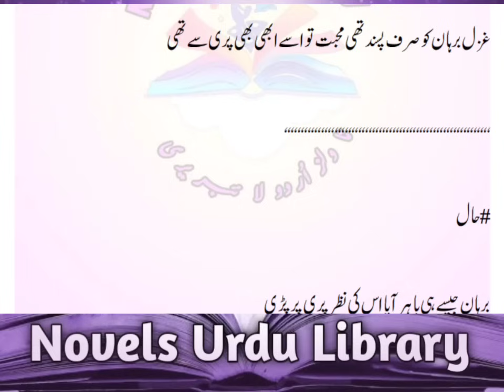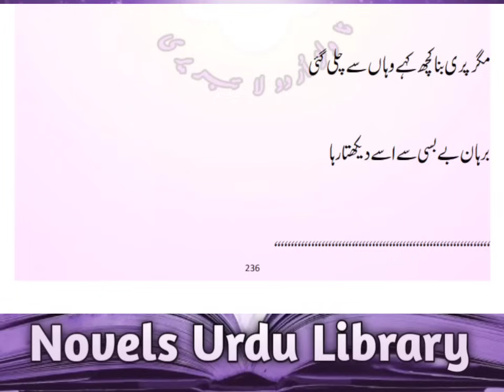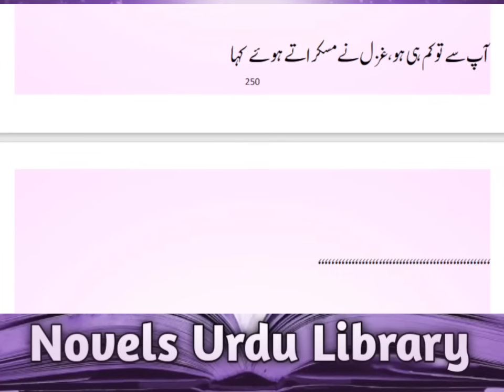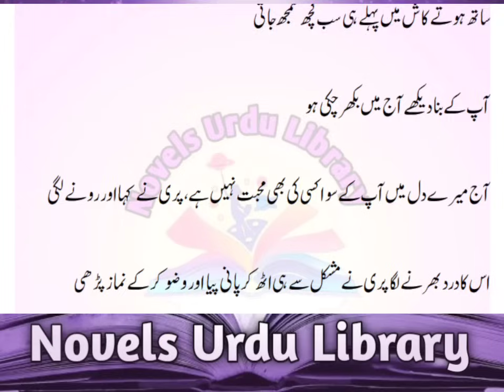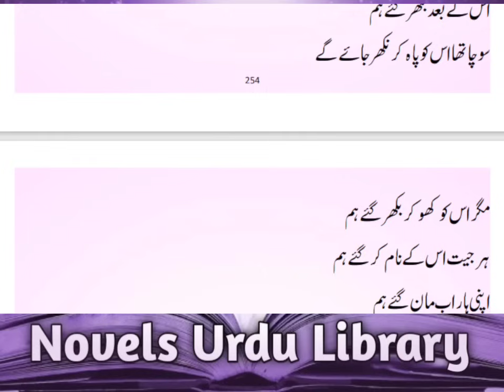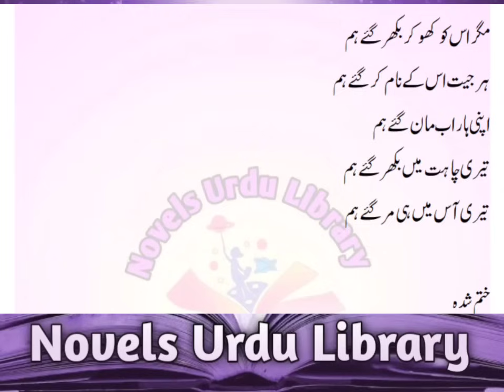Force Marriage | After Marriage | Revenge | Rude Hero | Social Romantic | COmplete Audio Novel